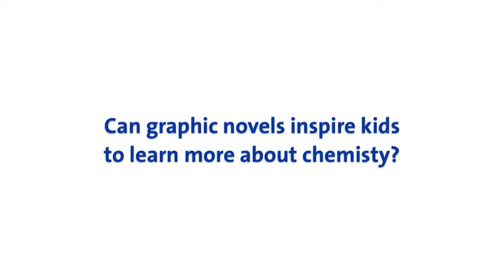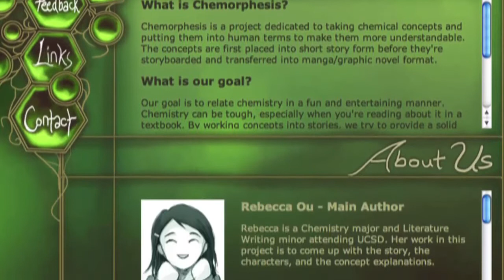Graphic novels add zest, intrigue to chemistry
Graphic novels aren't just entertaining, they can be a great way to learn more about chemistry and other sciences.